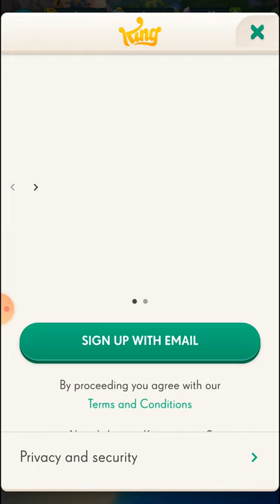MY FIRST ATTEMPT AT CRASH ON THE RUN